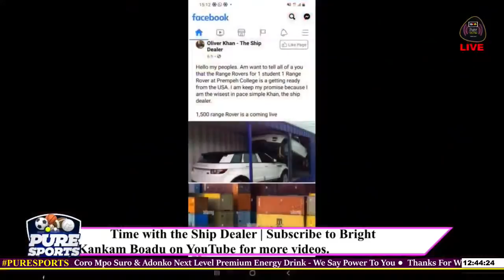Holiday's Edition with The Ship Dealer ( Pure Sports ) 03-12-2021